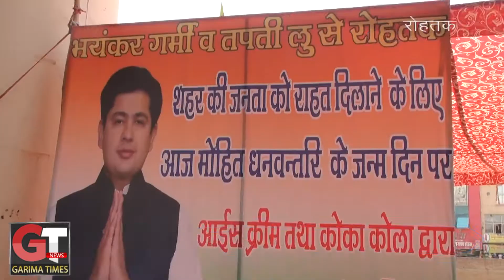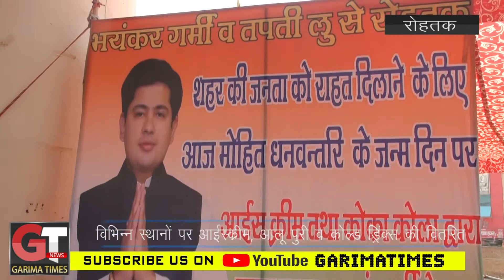मोहित धनवन्तरि ने रोहतक वासियों के साथ मनाया अपना जन्मदिन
विभिन्न स्थानों पर आईस्क्रीम, आलू पुरी व कोल्ड ड्रिंक्स की वितरित